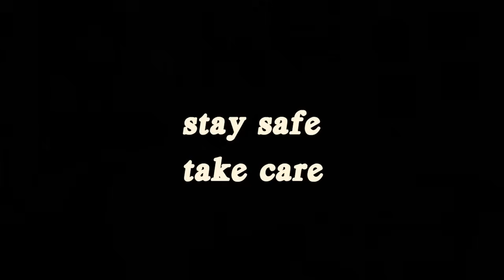grentperez - sing u to sleep #13 - OPM music + rain asmr (Akoy Sayo, Leaves, Binibini, etc...)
sing u to sleep #13 - OPM music + rain asmr (Akoy Sayo, Leaves, Binibini, etc...)
gotta love opm, classic and new !